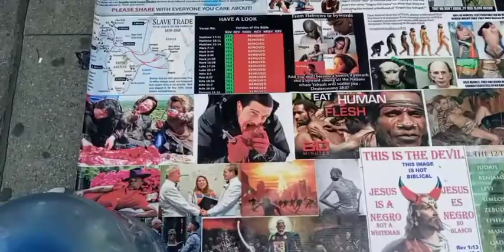H.O.I: HEBREW ISRAELITES: SEEK THE TRUTH IN THE MOST HIGH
H.O. I., INFORMATION BY THE MEN OF THE MOST HIGH.
PERMISSION FROM BROTHER ZABACH TO POST ALL H.O.I VIDEOS.

GREATNESS 19 CHANNEL ON YOUTUBE AND MR. EVOLUTIONOFLONDON  CHANNELS ON YOUTUBE

CONSULTING SERVICES:  FAMILY, SALES, LIFE COACHING. We can talk to you over the phone, via video, or by email.  A SMALL FEE IS INCLUDED FOR THE CONSULTATION. WE HAVE HELP OVER HUNDREDS OF MEN THROUGHOUT NORTH AMERICA (FOOTNOTES: WE ARE NOT DOCTORS, LAWYERS, CLINICAL PSYCHOLOGISTS, ETC. BUT WE HAVE BEEN VERY EFFECTIVE AS CONSULTANTS FOR OVER 20 YEARS: EMAIL US